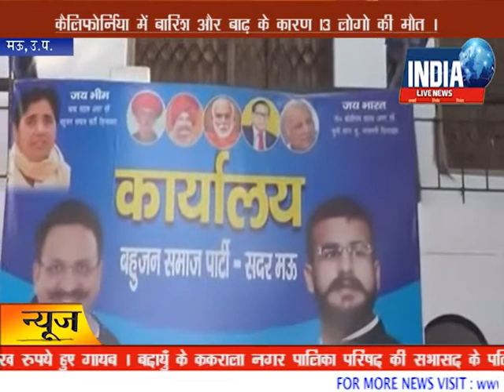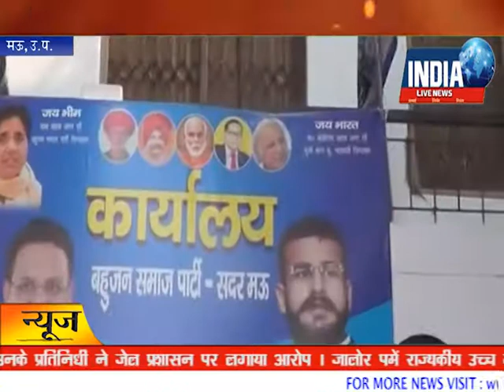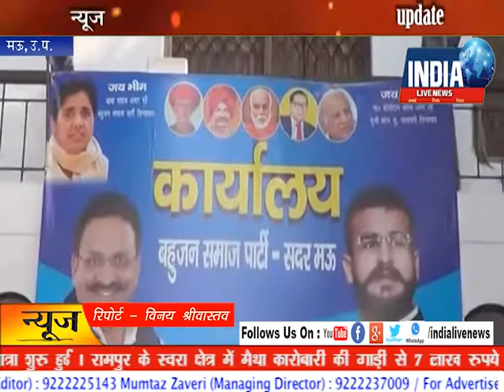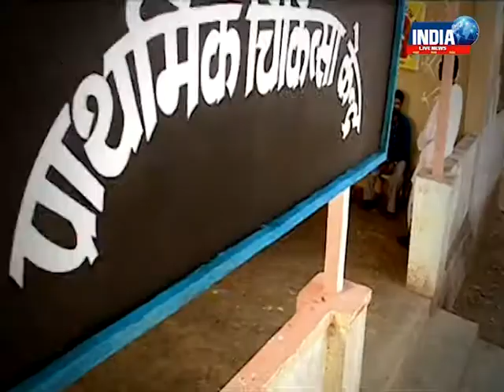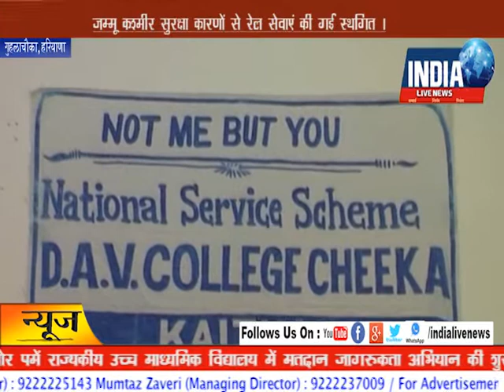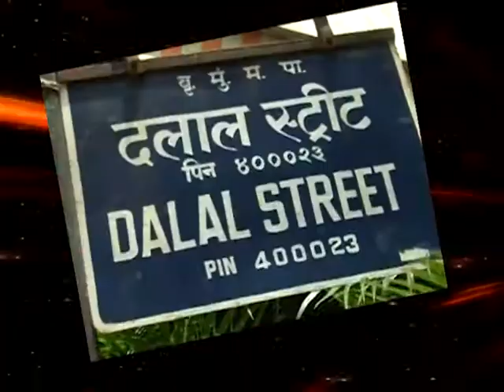12 January 2018 News Bulletin